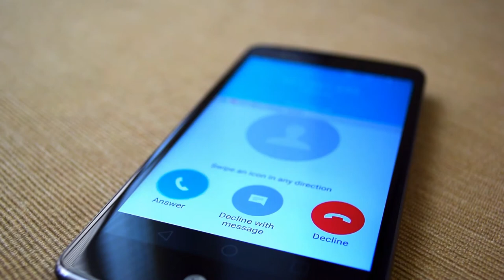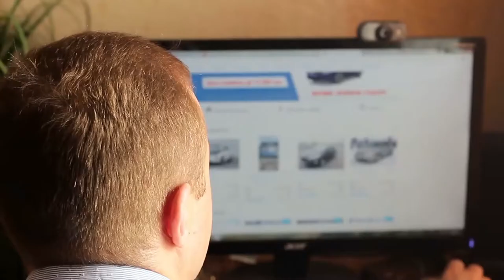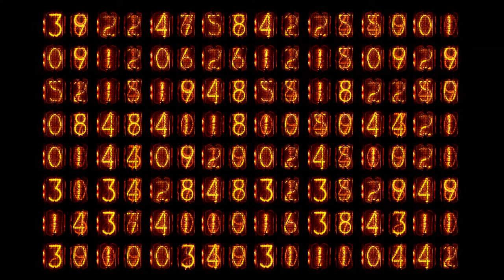Internet Sales Representative - Car Dealership Positions - Lesson 13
Car Dealership Positions - Internet Sales Representative. Car Buyer Class Founder, Bob Garrow discusses the position of Internet Sales Representative at a car dealership in this free lesson.

For those of you who prefer to read, the script for this video is available

Let us know what you think of the lesson in the comments below.  We're on a mission to change the way that people buy cars.